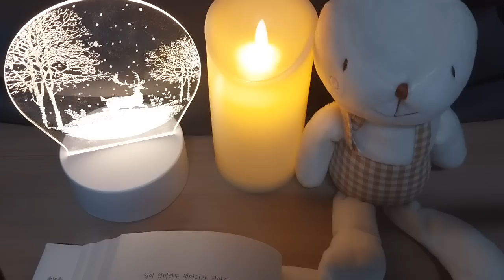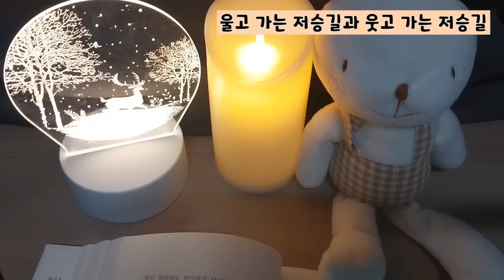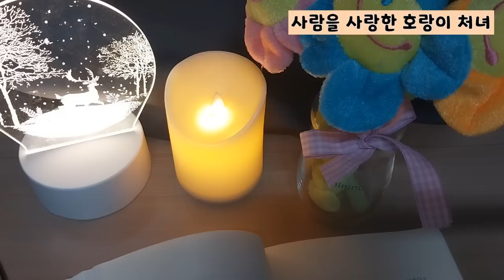옛날이야기 모음/얼굴을 도둑맞은 이야기/잠자리동화 모음/잠잘때 듣는 옛이야기/중간광고없는 옛날이야기/전설,민담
00:00 소개 및 인사
00:53 울고 가는 저승길과 웃고 가는 저승길
13:54 절 두 번하고 원님 된 사람
16:04 손으로 문답하여 사위 고르기
32:08 사람을 사랑한 호랑이 처녀
40:11 반말 두 번 하면
41:58 호랑이가 된 효자
54:56 얼굴을 도둑맞은 이야기

오늘도 재미있는 옛날이야기 들려드릴게요
들려드릴 첫 번째 이야기에서는 죽어서 저승에 간 두 사람이 각각 지옥과
극락으로 가는 과정이 나옵니다.

살아있을 때 잘못을 뉘우치며 사죄를 하고 죽은 사람, 그리고 신도들의 돈으로 절을 많이 지은사람 어떤 사람이 극락으로 갔을까요?
그럼 이야기속으로 함께 떠나볼까요?
겉으로 보여지는 것보다 어떤 마음으로 살아가는 것이 좋은지, 이야기에서
전하는 교훈을 생각해 보며 재미있게 들어주세요.

*영상이 많이 부족합니다.
*절판도서에서 발췌하였으며 일부는 각색하였습니다~